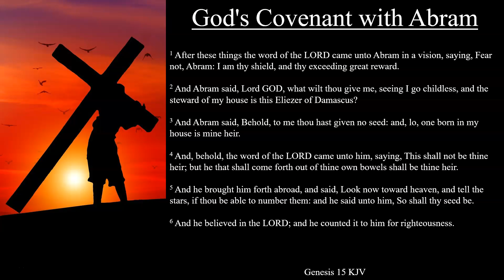Genesis 15:1-7 KJV | God's Covenant with Abram